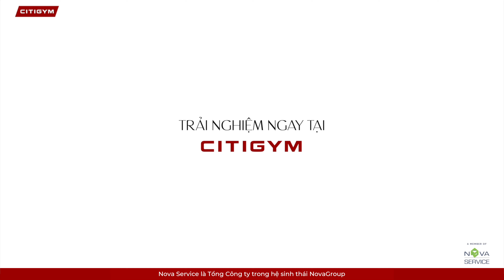Trải nghiệm ngay Yoga thế hệ mới. Khỏe hơn, thư thái hơn cùng BodyBalance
CẢI THIỆN SỨC KHỎE VÀ TINH THẦN VỚI BODYBALANCE - YOGA THẾ HỆ MỚI

BodyBalance mang đến cho bạn sự cân bằng hoàn hảo từ tâm trí đến cơ thể với những động tác kết hợp bởi Yoga - Thái cực quyền - Pilate. Trải nghiệm ngay những buổi tập Yoga thế hệ mới vô cùng hiệu quả tại CITIGYM

🧘‍♀Cải thiện tinh thần, tăng khả năng tập trung
🧘‍♀Cơ thể dẻo dai, khỏe mạnh, linh hoạt
🧘‍♀Giúp xương khớp chắc khỏe, bền bỉ
🧘‍♀Đốt cháy đến 500 calories sau mỗi buổi tập

Trải nghiệm ngay những lớp GroupX tập luyện theo nhóm hàng đầu tại CITIGYM
⭐Không gian luyện tập chất lượng cao
⭐HLV có chứng chỉ Quốc Tế
⭐Chương trình tập luyện bản quyền từ Les Mills
⭐Tập luyện trên nền nhạc sôi động đầy hứng khởi
⭐Trang thiết bị độc quyền do Les Mills cung cấp

CITIGYM - Dẫn Đầu Phong Cách Sống